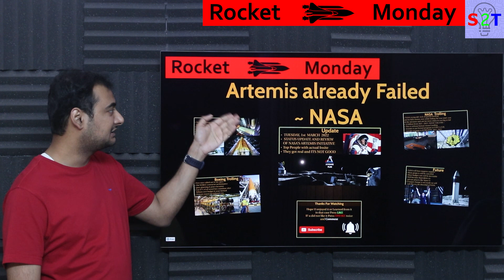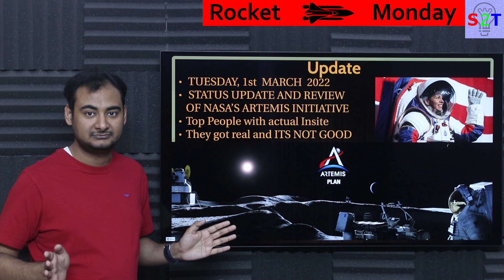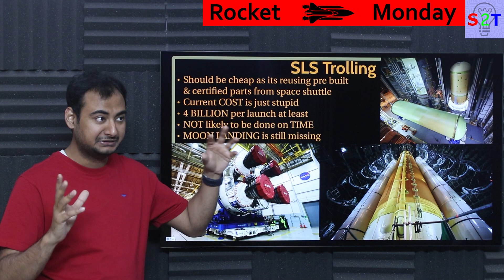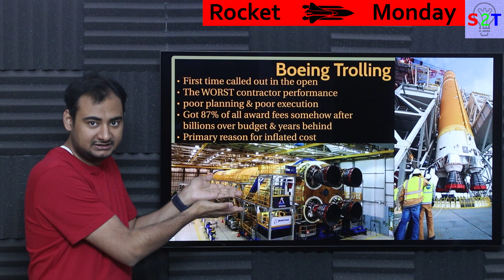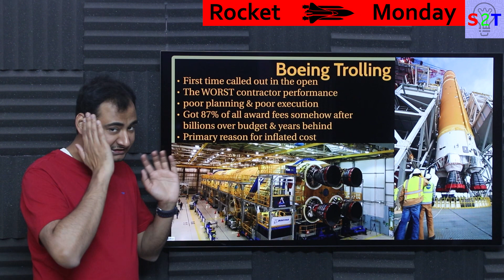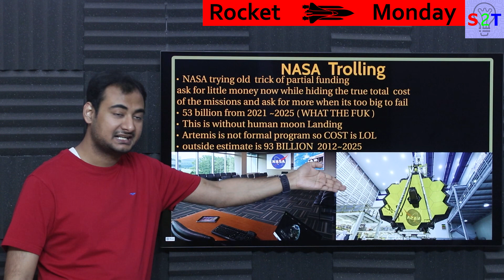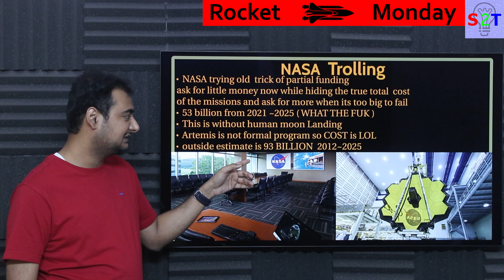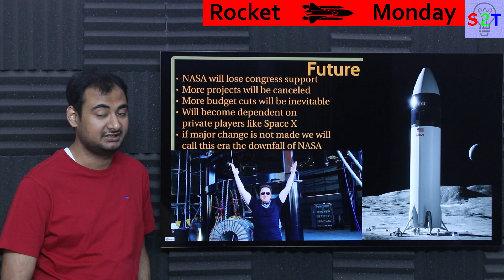Artemis already Failed Explained {Rocket Monday Ep176}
Intro
Update
SLS Trolling
Boeing Trolling
NASA  Trolling
Future